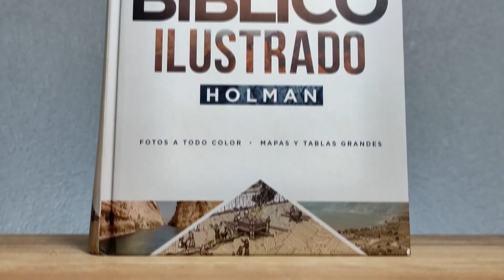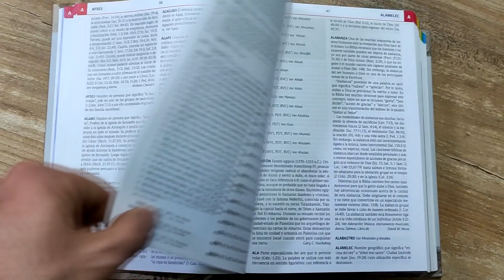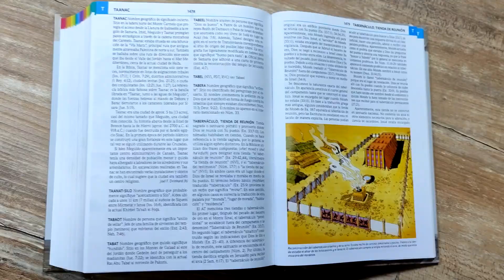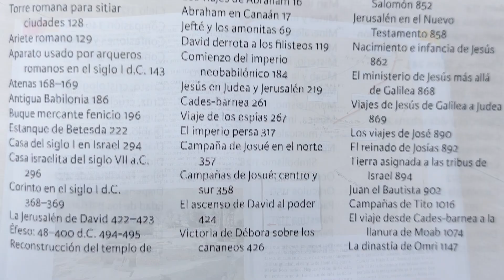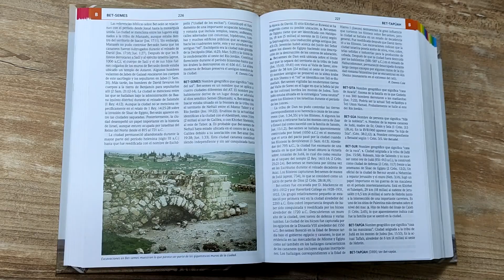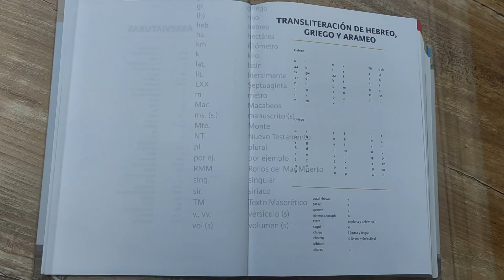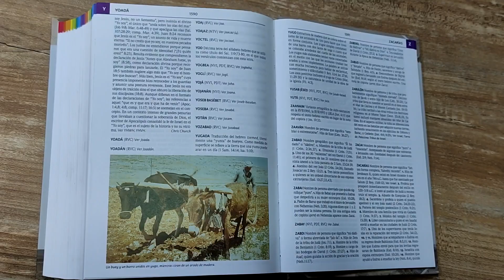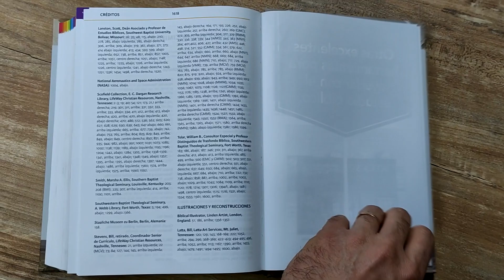DICCIONARIO BIBLICO ILUSTRADO HOLMAN | Reseña Completa en Forma y Contenido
SI QUIERES ADQUIRIR ESTOS MATERIALES, TE DEJO AQUI LOS LINK EN AMAZON:
DEL DICCIONARIO CONCISO HOLMAN
DEL DICCIONARIO CERTEZA
DEL DICCIONARIO HOLMAN
DEL DICCIONARIO WYCLIFFE
DEL DICCIONARIO VINE
DEL DICCIONARIO ECICLOPÉDICO ILUSTRADO CLIE
Y DEL DICCIONARIO CLIE